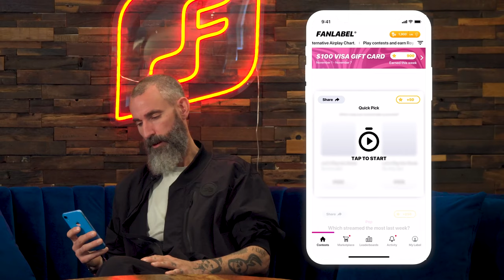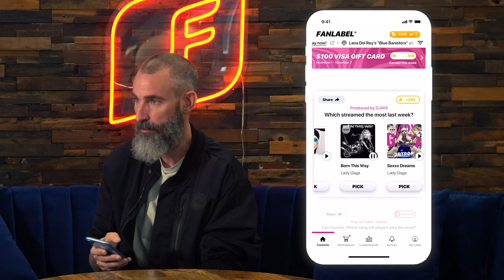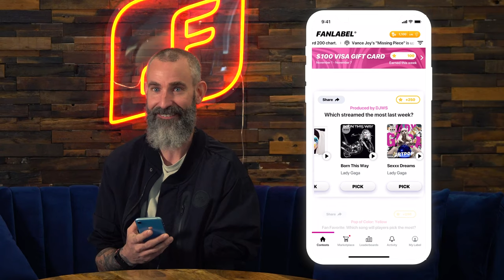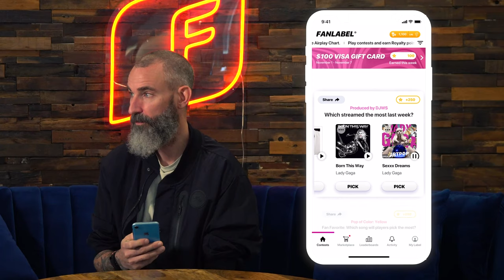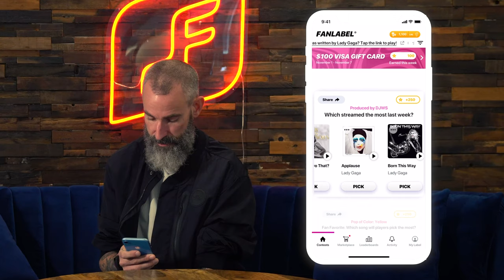DJ White Shadow Spills ‘Born This Way’ & 'Artpop' Secrets for 10th Anniversary | PTM CUT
DJWS shares never-before-heard stories behind the production of 2 of the biggest pop releases of all time.

Grammy award-winning producer Paul Blair, aka DJ White Shadow, plays FanLabel and talks production behind Lady Gaga’s 'ArtPop' and 'Born this Way' on their anniversaries — and makes some terrible choices along the way.

THINK YOU CAN PICK A HIT SONG?

FanLabel: Daily Music Challenges:
Play fantasy sports pick’ems for music! Create your label, pick songs and predict what will stream the most (on Spotify, Apple Music, and more), earn Royalty points, and cash in for merch and experiences.